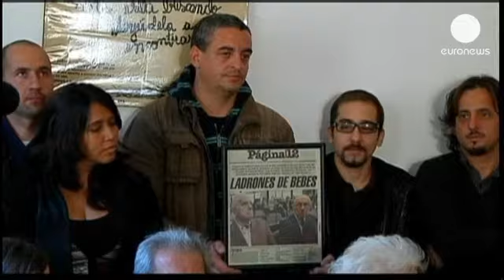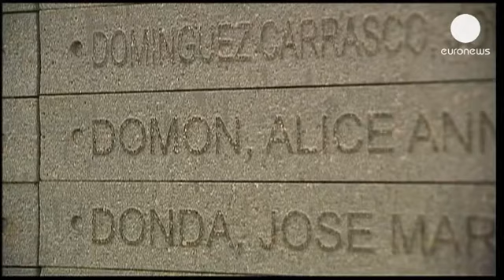La mort de Jorge Videla ne clôt pas le dossier des "desaparecidos"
En Argentine, le décès de Jorge Videla n'apaise pas les proches des victimes de la dictature.
L'ex-général est mort en prison, ce vendredi, à 87 ans mais l'une des pages les plus sombres de l'Histoire de l'Argentine n'est pas pour autant tournée, celle liée à la disparition des opposants politiques entre 1976 et 1981.

Estela de Carlotto, la présidente de l'organisation des Grands-mères de la place de Mai, s'est dit "soulagée mais pas débarassée d'un poids", Jorge Videla n'ayant "jamais rien dit qui puisse (les) aider à savoir où sont les 30 000 personnes disparues et ce qu'il en a été des 400 petits-enfants que les Grands-mères de la place de Mai continuent de chercher".

Jorge Videla avait fomenté un coup d'Etat militaire en 1976 et succédé à Isabel Peron à la tête de l'Argentine.

Il avait été condamné à la prison à perpétuité pour crime contre l'humanité et pour avoir organisé le vol des bébés des opposants.

Des enfants placés dans des familles liées à l'institution militaire pour s'assurer qu'ils n'aient pas envie de venger la mort de leurs parents.